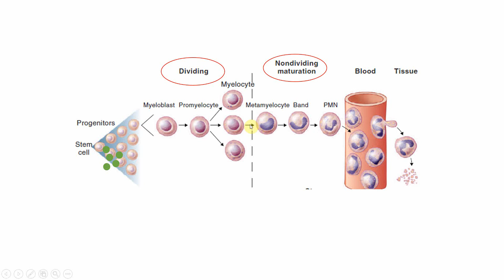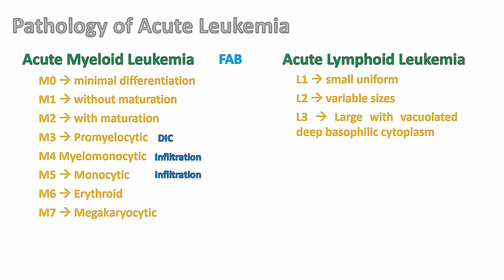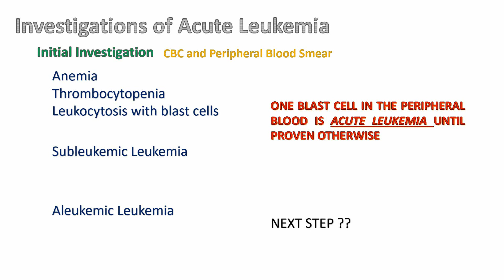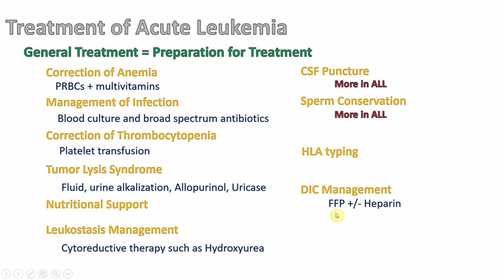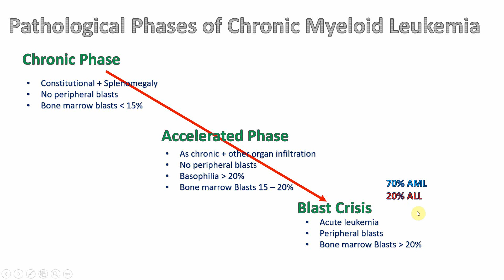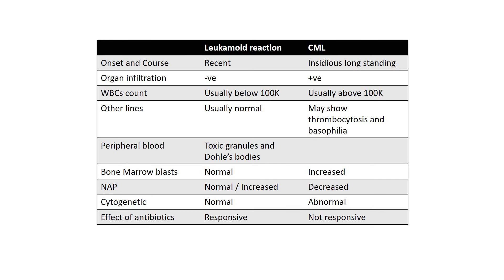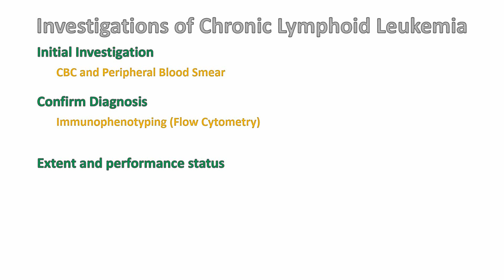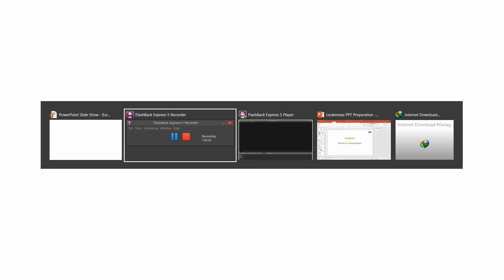Leukemias (ALL,AML,CML,CLL) by ASM Minds Team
In this video our lecturer Dr.Ahmed Amr
A House officer at Alexandria Faculty of Medicine
is discussing A very interesting topic of
Internal Medicine Hematology unit curriculum which is
“Leukemias ”
Including
-Acute Myeloid leukemia (AML)
-Chronic Myeloid Leukemia (CML)
-Acute lymphoblastic Leukemia
-Chronic lymphoid Leukemia

Contents of the Lecture

Lecture Objectives  00:00:00

Normal Bone Marrow Environment 00:00:15
Definition of Leukemia   00:02:33
Consequences of Leukemic Transformation 00:04:23
The main 4 types of Leukemia 00:08:53

Etiology of tumors 00:10:13

Acute Leukemia
Etiology of Acute Leukemia 00:10:40
Pathology of Acute Leukemia
Clinical Presentations of Acute Leukemia
Investigations of Acute Leukemia
Prognostic Markers of Acute Leukemia

General Treatment of Leukemias
Treatment of Acute Leukemia

Chronic Leukemias

Etiology of Chronic Myeloid Leukemia
Pathological Phases of Chronic Myeloid Leukemia
Clinical Presentation of Chronic Myeloid Leukemia
Investigations of Chronic Myeloid Leukemia
Treatment of Chronic Myeloid Leukemia